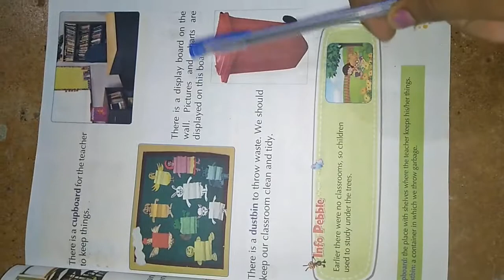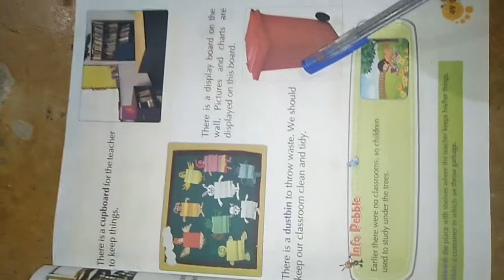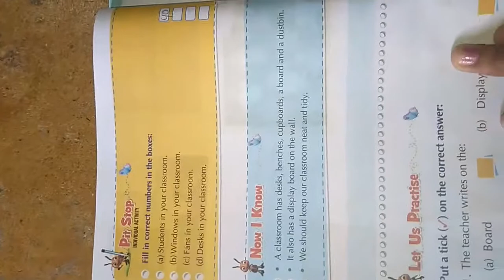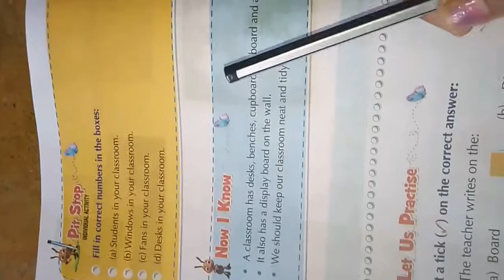C1 @ DT 01.10.2020(2)